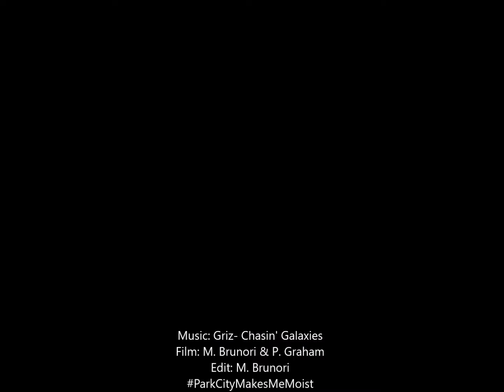Summit to Summit- Squad Deep in Park City